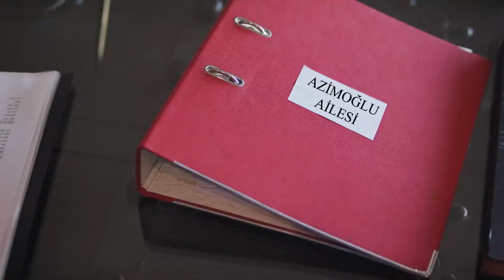Patron Çıldırdı | Baharı Beklerken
Mahmut ve Halil'in niyetlerini öğrenen Ömer öfkeden deliye döndü. ''HER ŞEYLERİNİ ALACAĞIM ELLERİNDEN''

Azimoğlu ailesi yüzünden her şeyini kaybetmiş olan Ömer, intikam almak üzere geri dönmüştür. Artık kendi işini kurmuş başarılı bir iş adamıdır. Ömer eski karısı İpek de dahil olmak üzere tüm Azimoğlu ailesinden intikam almaya kararlıdır. Geçmişte bu aile için çalışmış olan Kadir, karısı Selma ve kızları Bahar ile Filiz’in yolu da Azimoğlu ailesi ile yeniden kesişecektir...

Oyuncular:
Isabella Damla Güvenilir
Gülşah Aydı
Fatih Ayhan
Esin Civangil
Alev Oraloğlu
Halil Kumova
Duygu Gökhan

Künye:
Yapımcı: Özkan İpek, M. Tayfur Sonkaya
Yönetmen: Ayhan Özdemir, Koralp Gümüş
Senaryo: Düşbaz
Tür: Dram, Aile